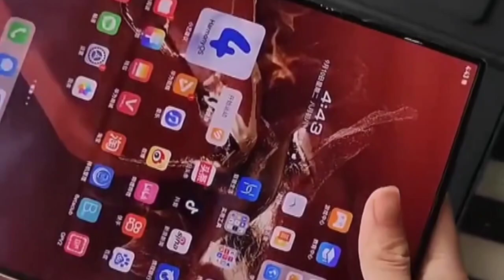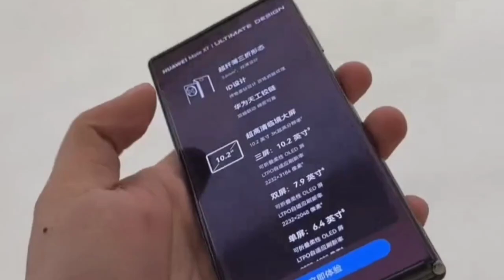HUAWEI Mate XT Ultimate Design 🔥 | 120HZ refresh rate 💯 | 50MP camera 📸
Asslamualaikum
In this video I am going to tell you about device of HUAWEI i.e HUAWEI Mate XT Ultimate Design 🔥 | 120HZ refresh rate 💯 | 50MP camera 📸 |